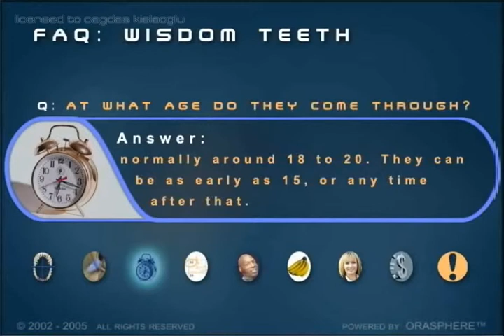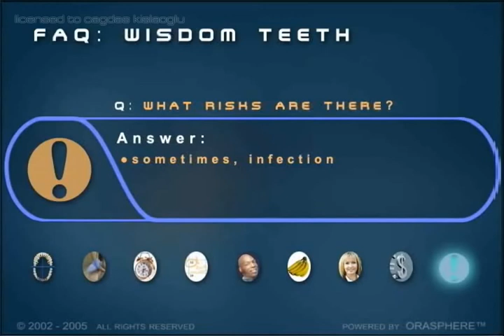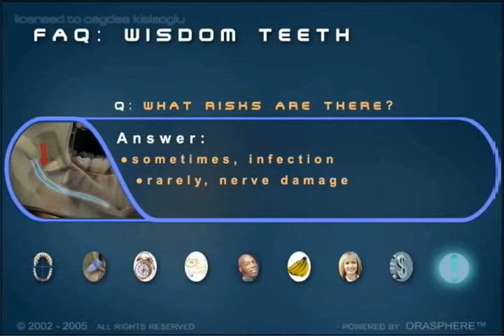Diş Hekimi Çağdaş Kışlaoğlu Aesthetic Dentistry